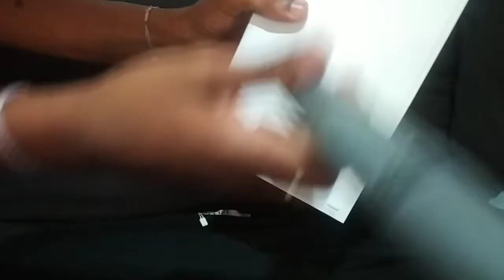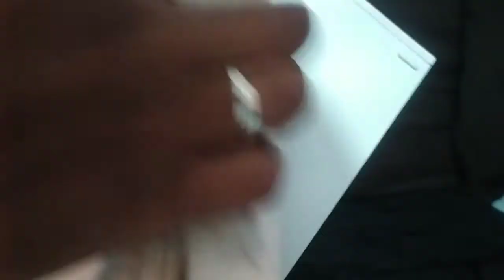Como Limpo meu XBOX SERIES S / ONE S (Sem Abrir)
Limpando o Xbox series S, isso serve para o xbox one S também!
Aspirador de Pó:

Meu Smartphone:
Xiaomi Redimi Note 8T